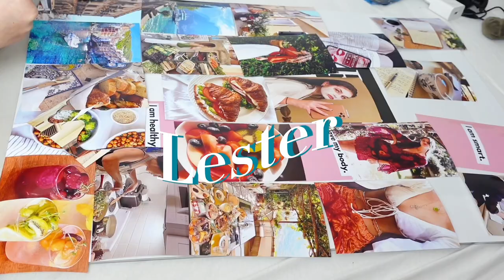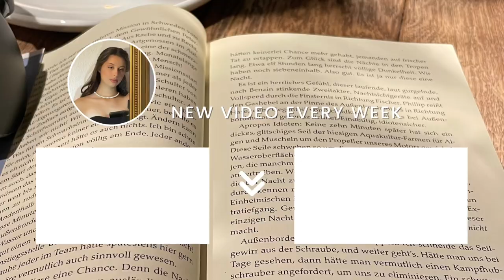HAPPY SLICE & GÖNRGY TESTEN 🍕🥤 | Lester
Im heutigen Video Probiere ich endlich GÖNRGY & HAPPY SLICE!
Hat es Geschmeckt?
Das seht ihr hier!

autumn lofi hip hop mix no copyright by Kumotte

Video: August + September 2023
Cut + Upload: Oktober 2023